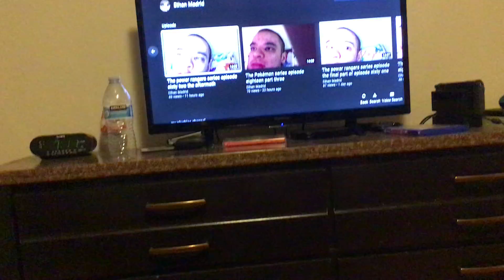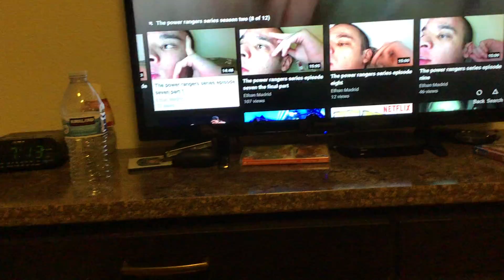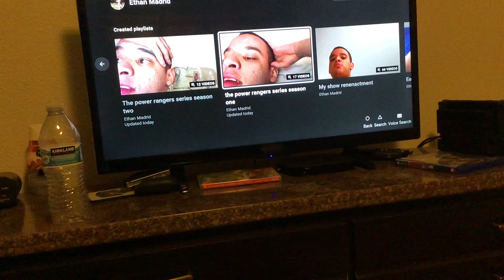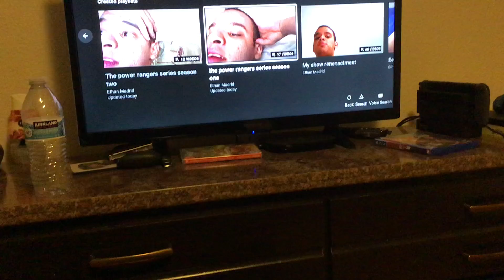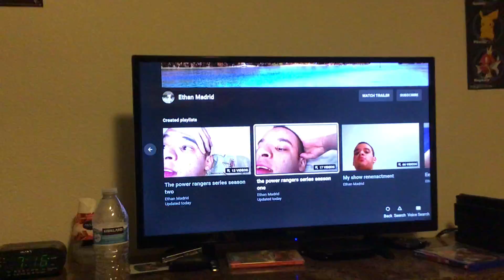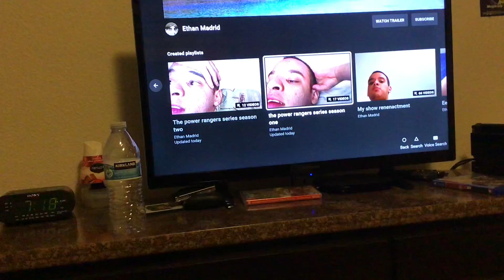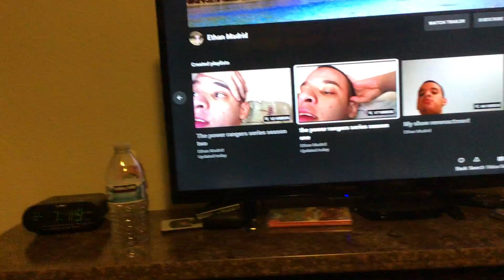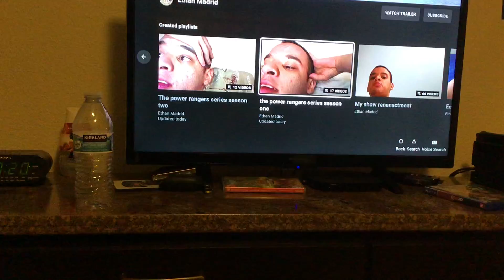Showing you what I had created on my playlist